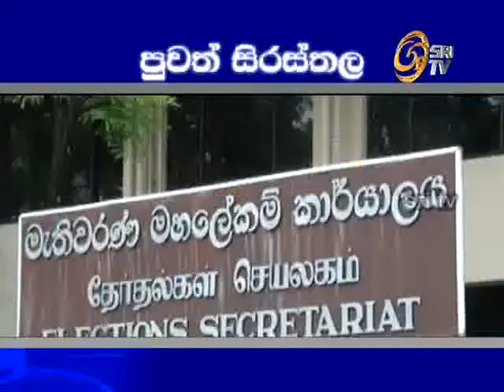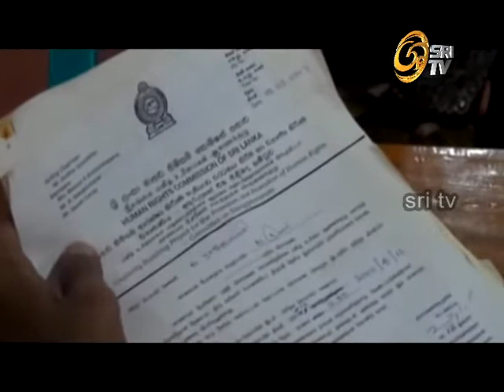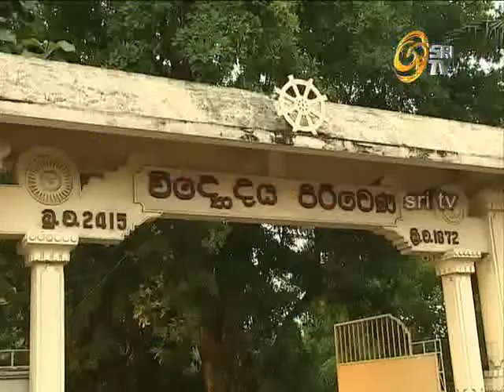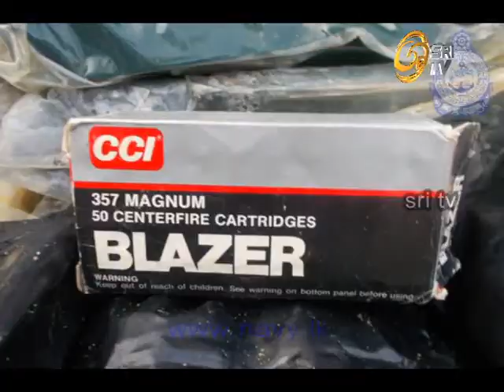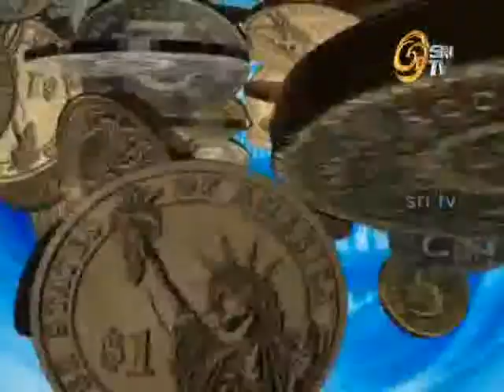web 2014 05 11